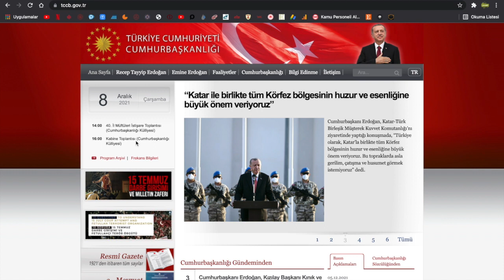SON DAKİKA KABİNE TOPLANTISI TARİHİ DEĞİŞTİ KABİNE BUGÜN TOPLANIYOR GÜNDEM MADDELERİ NELERDİR?